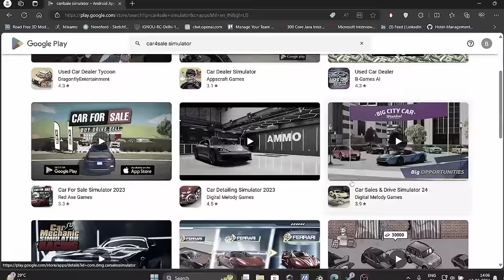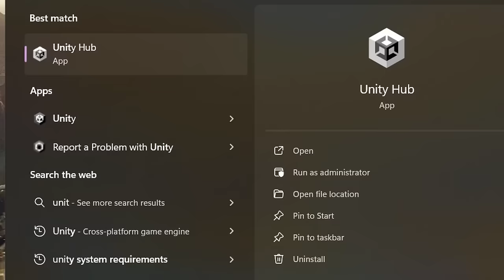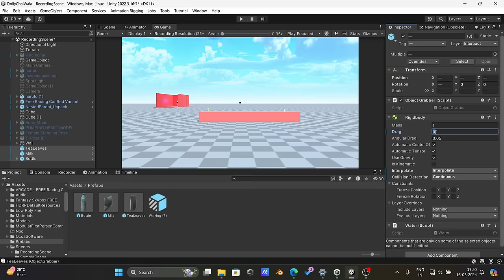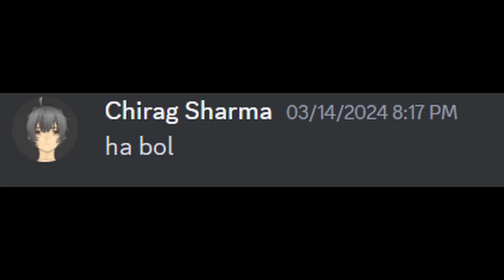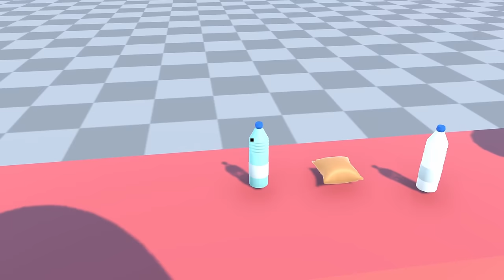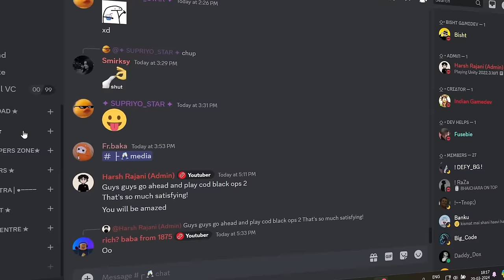I Made Chai Simulator Game to Open My Chai Ki Tapri. || Devlog.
In this video I made a chai simulator after seeing Dolly Chai Wala Video On INstagram And Shared My Processes of Making It And Learned A Lot of Things Surely.

Well Yaha Tak aa hi gaye ho to

Things I Learned In This Devlog Through My GameDev Journey
1.Car in And Out mechanism.
2.Npc Interaction
3.Spawning.

Game Engine Used = Unity

My Laptop Specs:
Model Name = Asus TUF Gaming A15
Ram = 16Gb

Software For Video Editing = Divicine Resolve 18
Software For Voice Editing  =  Audacity
 About Me  =  A Normal Guy Who Loves Game And Want To Create Games

GamePlay Video Used  =  Car4Sale,Gym Simulator,Gas Station Simulator And Gta5.